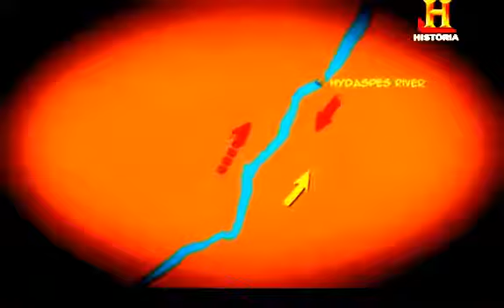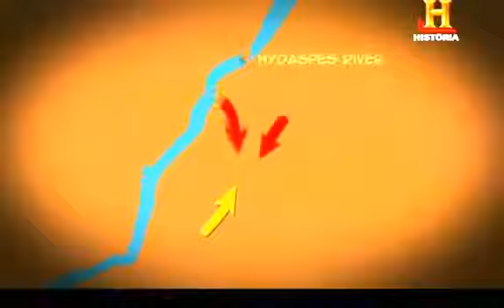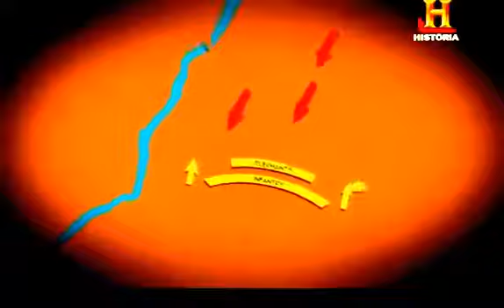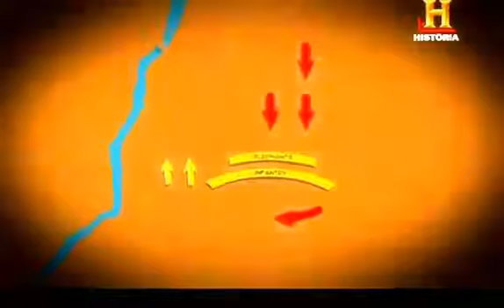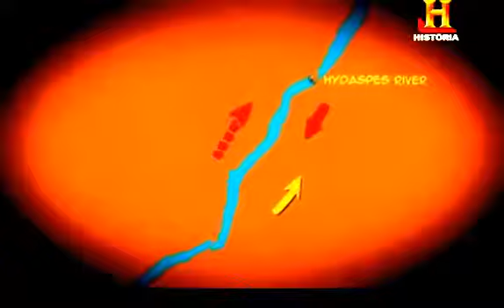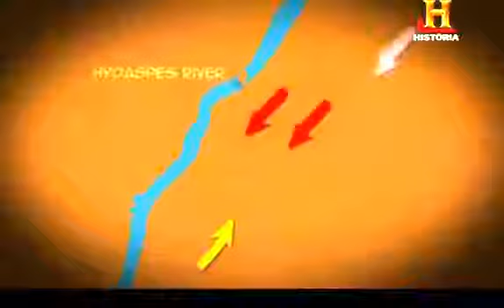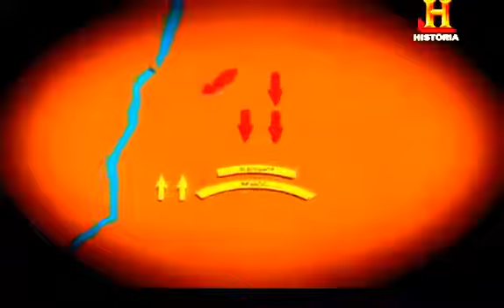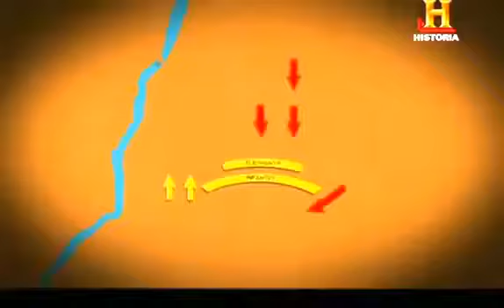unknown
Dr. tin Harris (Liam Neeson) awakens after a car accident in Berlin to discover that his wife ( Jones) suddenly doesnt recognize him and another man (Aidan Quinn) has assumed his.